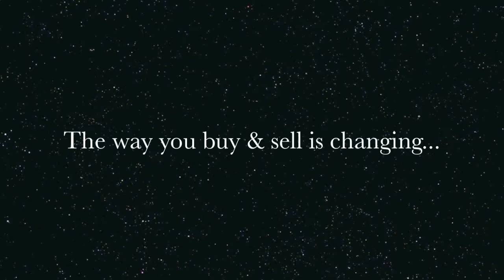Hip 47 - Shesapackinpunches - Maiden Special Weight winner June 22, 2019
Maiden Special Weight winner June 22, 2019 offered in the Dispersal of Weatherly Farms

Hip 47 - Shesapackinpunches (Thoroughbred)  - 2016 Bay Filly (Keep On Punching x  Shesarider - Gee Ryder / Rinoso)  Maiden Special Weight winner June 23, 2019. $10,461. Half sister to 8 winners. Registered New Mexico Bred.